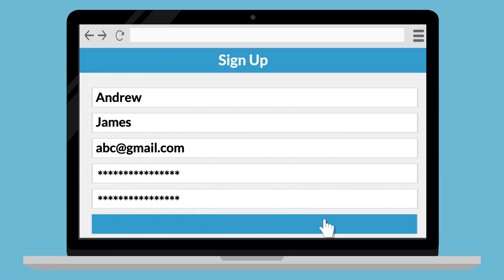Appointment Reminder - Reduce No Shows Increase Revenues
Reduce No-Shows. Increase Revenue. Automate Appointment Reminders

Missed appointments means lost revenue.

Decrease no-shows by upwards of 60%, while dramatically increasing revenue by sending your business automated appointment reminders via text message, email, and phone calls.